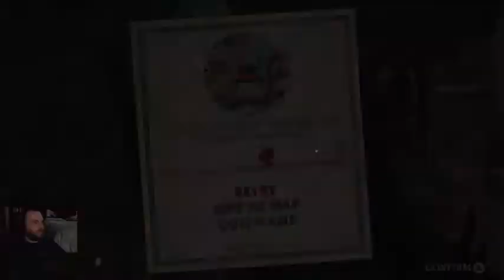Cuphead part 3: Pyramid Peril, Sugarland Shimmy, Funfair Fever, Mausoleum 2, Aviary Action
So this amazing game Cuphead snuck out under my nose. I've been seeing art for this game for what seems like a very long time and hoped it would turn out as nicely as it looked...oh man. StudioMDHR has done something really special here. The artwork, sound design, rock solid controls and mid-high difficulty create just an incredibly fun experience. Join me for a playthrough! This is the Xbox One version.